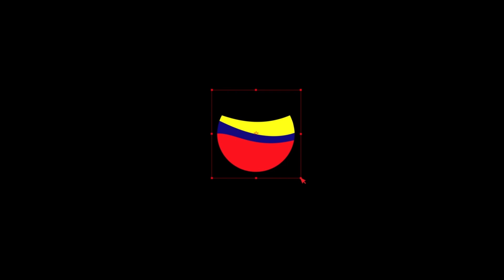ARUCAD Dijital Oyun Tasarımı Bölümünde Öğrenci Olmak!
Description

Dijital Oyun Tasarımı bölümü öğrencimiz Asım Kocabaş, aday öğrenciler için bölümünü ve yaşadığı deneyimlerini anlatarak; merak edilenlere cevap verdi. Kamera/Edit: @keremyagmur_

Adress: Şair Nedim Street, NO: 11, Kyrenia, (via Mersin 10 Turkey), Turkish Republic of Nothern Cyprus